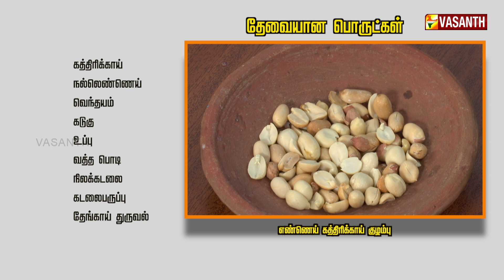வறுத்து அரைத்த எண்ணெய் கத்திரிக்காய் குழம்பு |Roasted brinjal gravy |கிராமத்து சமையல் | vasanth tv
வறுத்து அரைத்த எண்ணெய் கத்திரிக்காய் குழம்பு  - கிராமத்து சமையல்